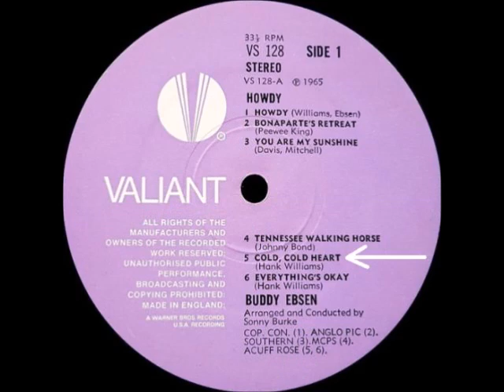Buddy Ebsen - Cold, Cold Heart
Buddy Ebsen singing Cold, Cold Heart. The song appeared on Side-1 of a 1965 Reprise Records Label LP titled Buddy Ebsen Says Howdy in Song and Story. (Reprise also released the song on a Promo LP in 1965)

The track can be found on Side-1 of a 1970 LP called Howdy Hillbillies, released by the Valiant Records Label.

The tune can also be heard on the reissued Buddy Says Howdy, a 2003 CD released by the Collectors Choice Music Records Label.

It was written by Hank Williams.